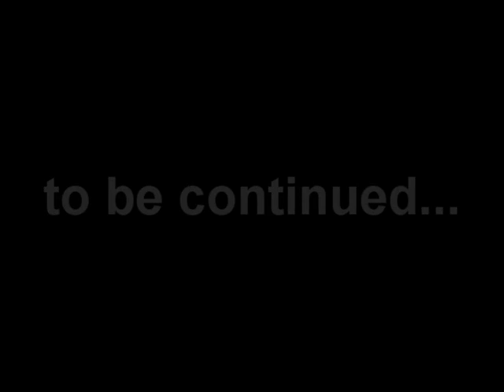Snowboard.wmv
Dec 29, 2011 COP